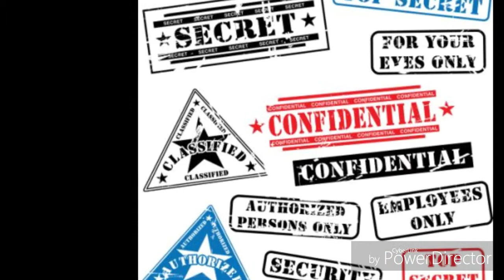Why did Kang Jackson turn down a million dollar music record deal